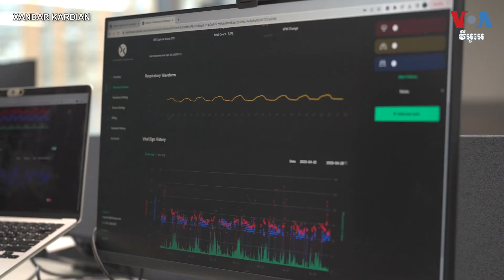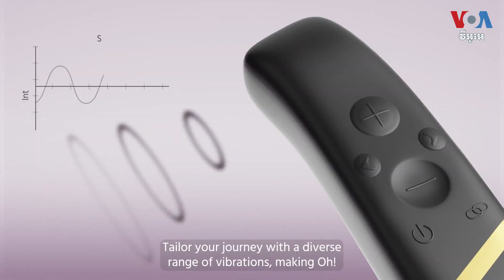ការវិវត្តចុងក្រោយផ្នែក AI និងបច្ចេកវិទ្យាផ្សេងទៀតត្រូវបានតាំងបង្ហាញនៅកម្មវិធីតាំងពិព័រណ៍ CES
មនុស្សប្រមាណ ១៣០.០០០ នាក់បានចូលរួមក្នុងកម្មវិធីតាំងពិព័រណ៍ CES ឆ្នាំ ២០២៤ នៅទីក្រុង Las Vegas រដ្ឋ Nevada សហរដ្ឋអាមេរិក ដែលធ្វើឡើងពីថ្ងៃទី ៩ ដល់ទី ១២ ខែមករាកន្លងទៅនេះ។ នេះគឺជាការតាំងពិព័រណ៍បច្ចេកវិទ្យាសម្រាប់អ្នកប្រើប្រាស់ដែលទាក់ទាញក្រុមហ៊ុនទាំងធំនិងតូច។ ក្រុមហ៊ុនតាំងពិព័រណ៍ជាង ៤.០០០ បានតាំងបង្ហាញអំពីការវិវត្តថ្មីៗផ្នែកបច្ចេកវិទ្យា AI សុខភាពឌីជីថល និងបច្ចេកវិទ្យាផ្សេងៗទៀត។ អ្នកស្រី Tina Trinh រាយការណ៍អំពីរឿងនេះពីទីក្រុងLas Vegas។ លោក សឹង សុផាត ជូនសេចក្តីប្រែសម្រួល៕

ទស្សនា​វីដេអូ​របស់​យើង​ខ្ញុំ​តាម​ប្រធានបទ​ខាង​ក្រោម៖